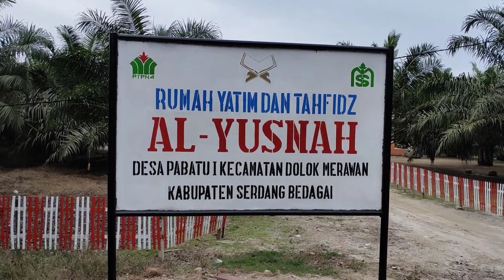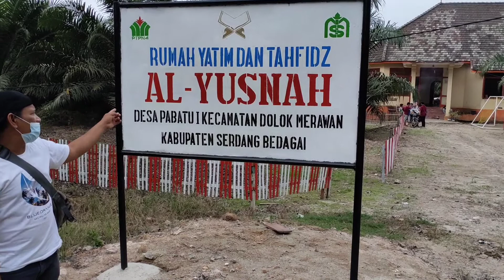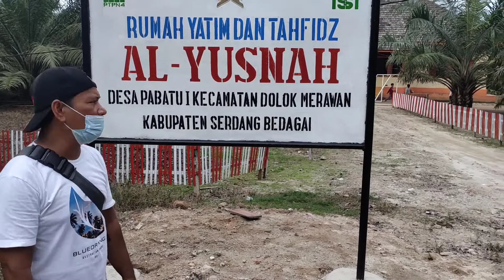Yayasan Yatim Piatu & Tahfidz Q'uran Jalan Lintas Tebing Tinggi Siantar